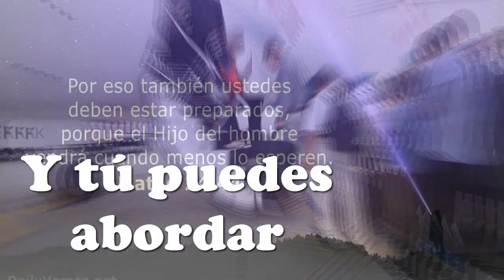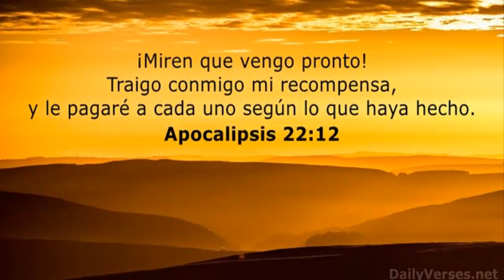EL JET DEL EVANGELIO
Ya se oyen los motores
De fuerza poderosa
Se alista a salir
Y va rumbo al espacio
A recibir a Cristo
El cuál dice la Biblia
Que pronto ha de venir
Se va, se va y se va
Y si no estás adentro
No irás, no irás, no irás
Amigo es gratuito
Y tú puedes abordar
Simboliza a la iglesia
Que ha aceptado a Cristo
Como su salvador
Amigo entra ahora
Millones hay adentro
Se va y no volverá